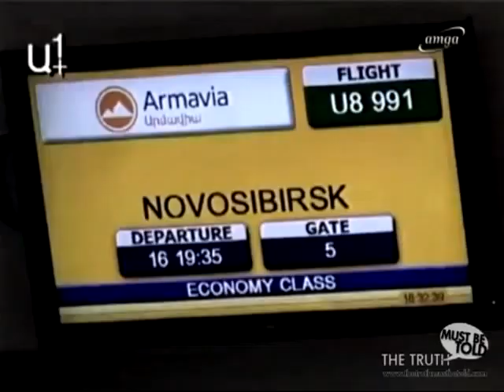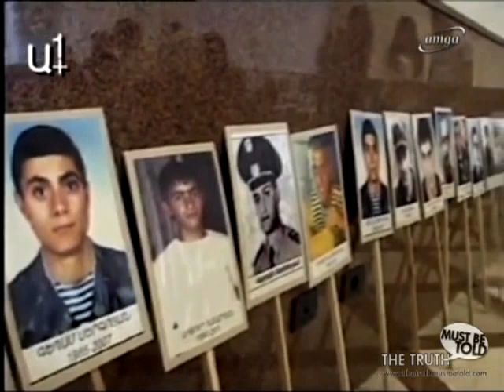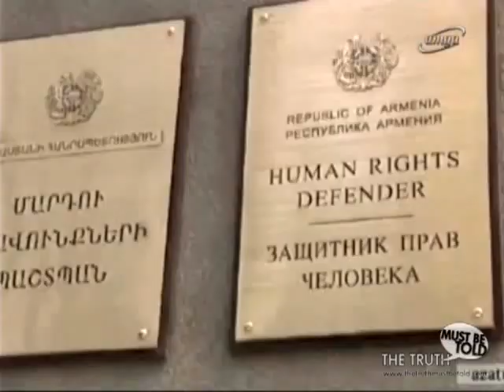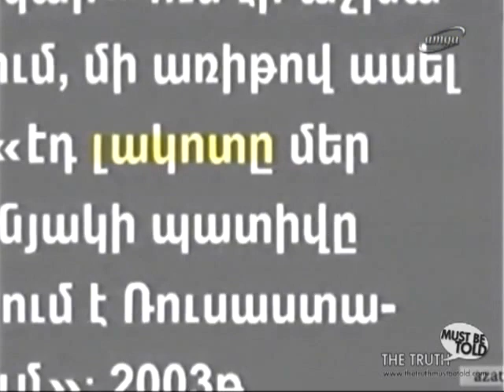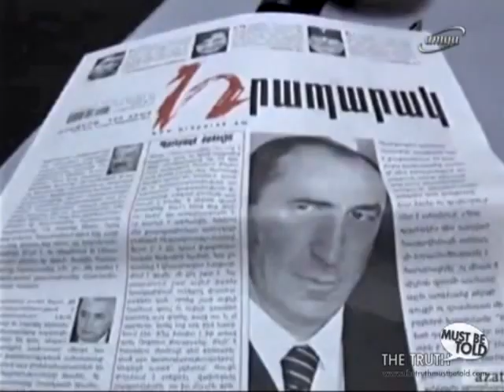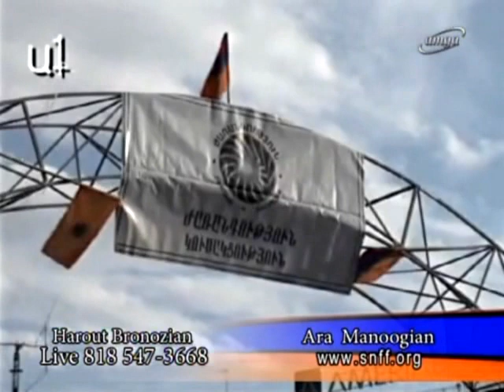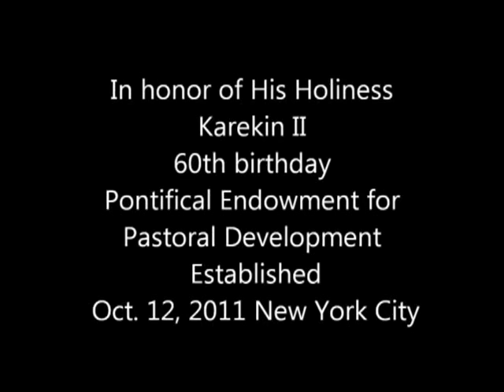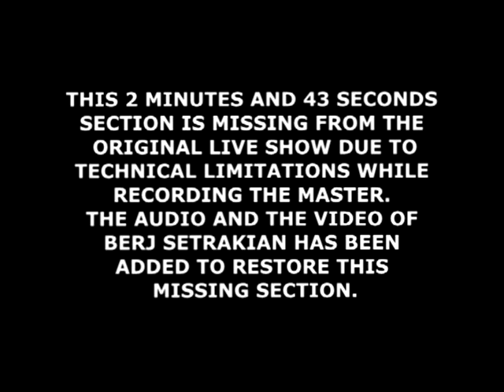Veratarts (Return to Armenia) - 19 October 2011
Veratarts television talk show, hosted by Harout Bronozian, featuring Ara Manoogian. Also, featuring clips from Raffi Hovannisian; Berj Setrakian, President of AGBU; Vigen Sargsyan, President of Armenia Chief-of-Staff and more.